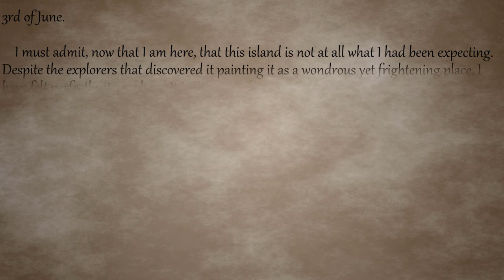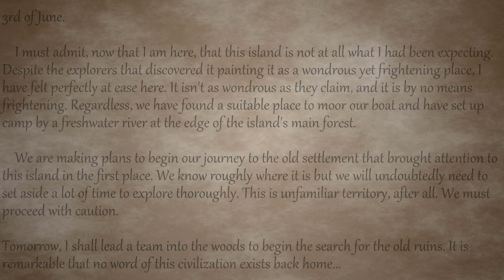The Journal of Morning Mist Trailer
A mysterious package, addressed to you, with no sender, arrives on your doorstep. Inside, you find photos and a journal belonging to your missing cousin, Morning Mist...

A trailer for my upcoming Horror themes 'Choose your own adventure' series that I am hoping to have done and ready before or by halloween. I'm not sure if I can make that deadline but it is the goal I am aiming towards.